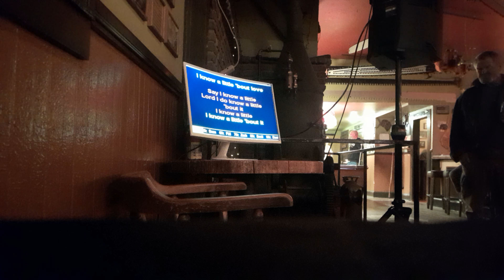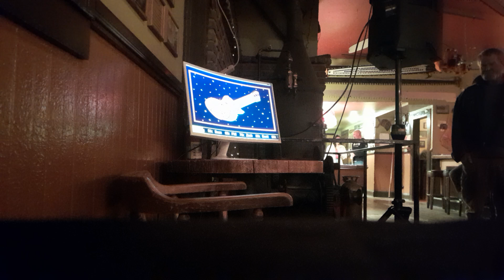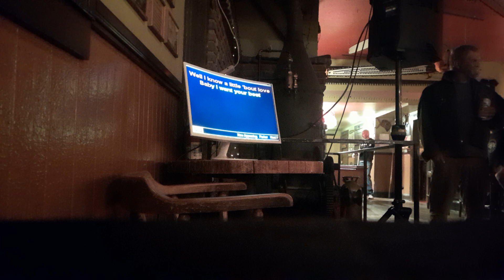Parker Wilson's Blinkodens Amigos - I Know A Little (Live At The Logger Bar)